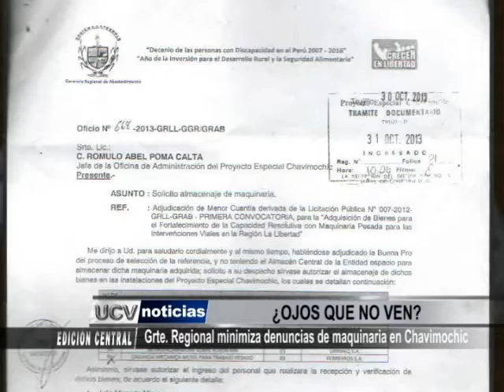Minimiza denuncias de maquinaria en Chavimochic